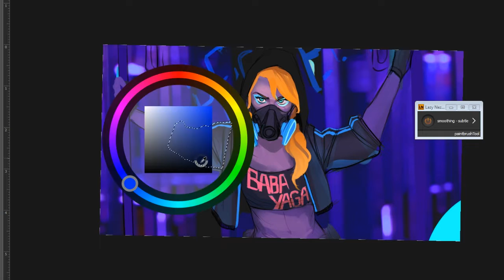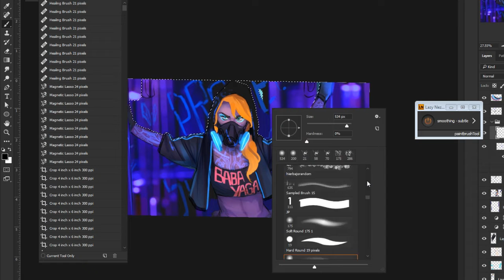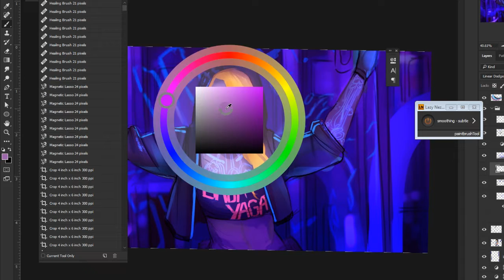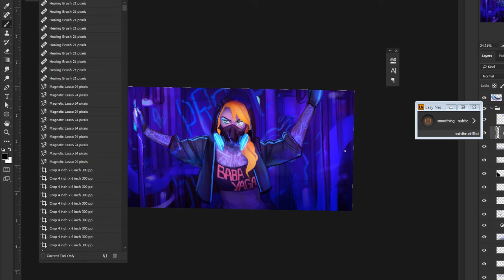Timelapse - Ripping off Popstars Blacklight aesthetic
i lack my own creativity
sorry i never upload i promise im actually busy with real things